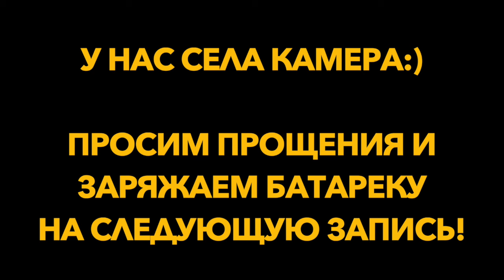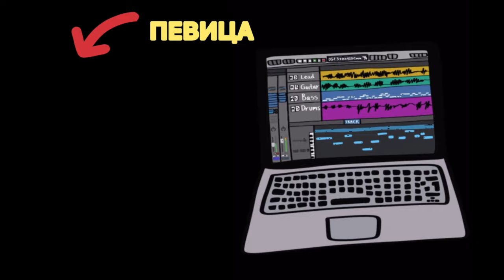Некий Подкаст #2 | Знакомство часть 2 | Илья Воронков, Соня Шац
Во втором эпизоде "Некоего Подкаста" саунд-продюсер Илья Воронков и певица Соня Шац продолжают знакомиться со слушателями. На этот раз Илья рассказывает как он пришел в музыку, как совмещал основную работу с первыми шагами в музыкальном продакшене и как полностью поменял свою жизнь, чтобы заниматься творчеством.

Таймкоды:
00:00 Всем привет!
03:05 Какую музыку Илья слушал в детстве?
06:47 Илья поступил на юридический
13:28 Как Илья купил свою первую гитару
15:22 "Ощущение, что живешь не свою жизнь"
22:01 Тусовка, которая изменила жизнь Ильи
27:50 Первая группы Ильи
35:07 Илью первый раз узнали на улице
40:50 Илья - начальник отдела
43:20 Группа "Подарки"
52:39 Первые шаги в Ableton
57:30 Про курс, благодаря которому Илья начал писать музыку
01:06:00 Совет про «основную» работу
01:09:00 Курс студийной звукорежиссуры
01:10:00 Первые деньги в музыке
01:14:00 Первая работа с настоящими музыкантами в качестве звукорежиссера
01:16:48 Придеться ебошить
01:20:56 «Большинство людей делают музыку в комнате»
01:22:58 Илья про отъезд из России
01:25:14 Про уверенность в себе
01:27:45 Восприятие музыкантов в России и за рубежом
01:29:30 Итоги разговора
01:32:26 Спасибо вам!